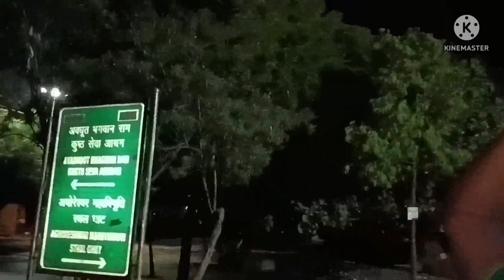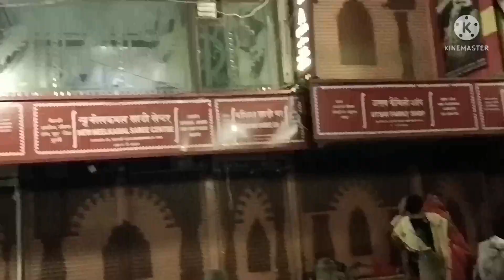गंगा🏞️🌊 दशहरा के ☺️पर्व पर गंगा 🙏🥰स्नान किया पूरे 👪👩‍❤️‍👨परिवार के साथ